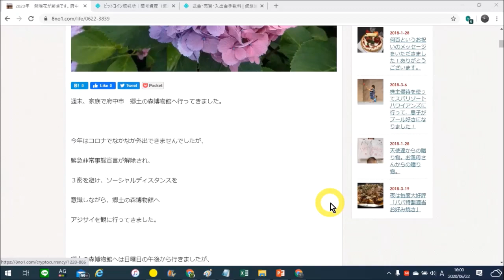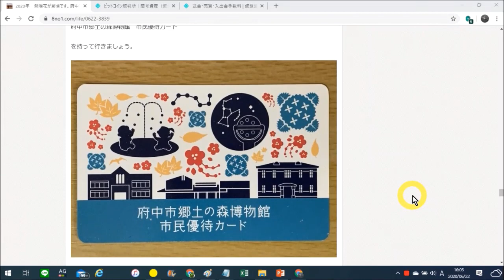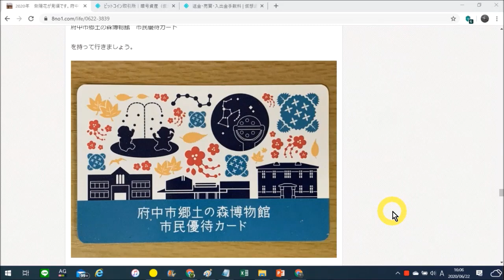2020年府中市郷土の森博物館アジサイが見頃です。府中市民は「市民優待カード」持って行こう！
2020年6月21日に府中の森郷土の森博物館へアジサイを見に行ってきました。

1:44 アジサイの小径 南側
2:40 アジサイの小径 西側